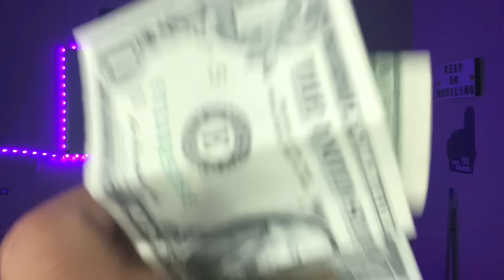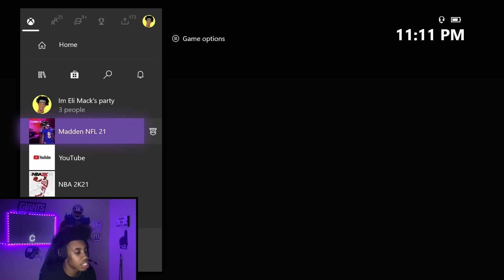I Used Derrick Henry At Quarterback And This YouTuber Lost His Mind!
Ayye today we are playing some Madden 21 online ranked game where i played against a Trash Talking YouTuber who challenged him to a game! I Used Derrick Henry At QB! This is a madden 21 game with the Tennessee Titans and Baltimore Ravens!